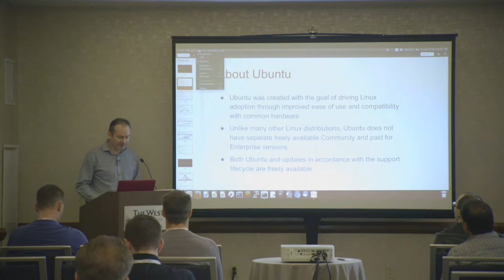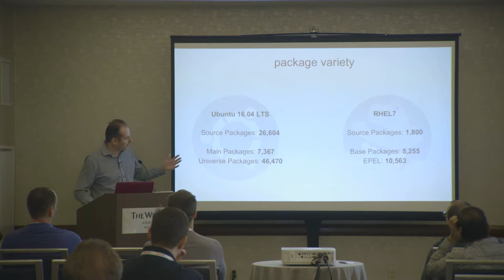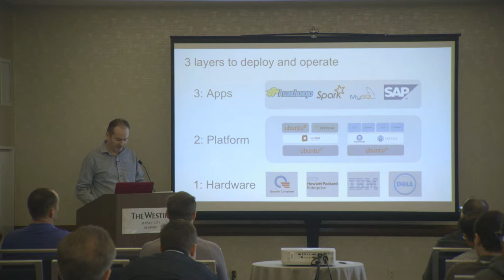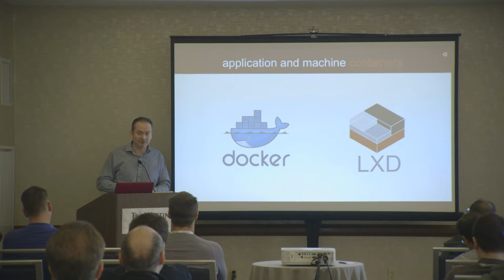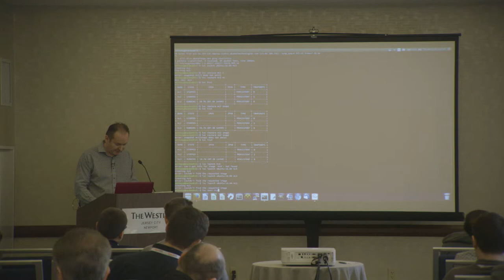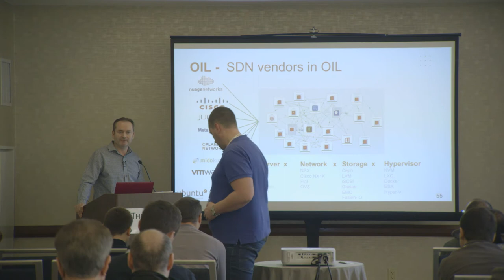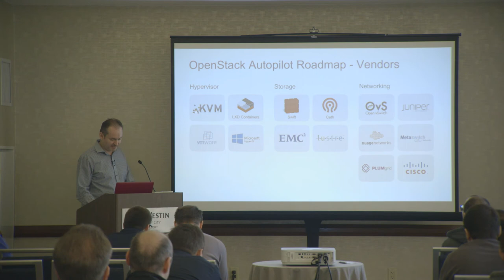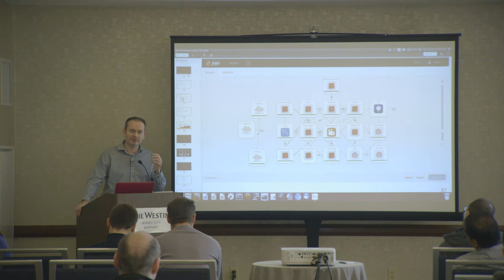LXD The Container Hypervisor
Avoid common database performance pitfalls of running PostgreSQL on Ubuntu's Open Source LXD containers.